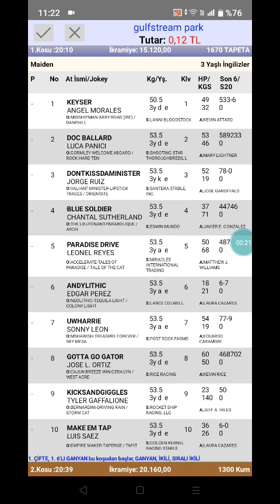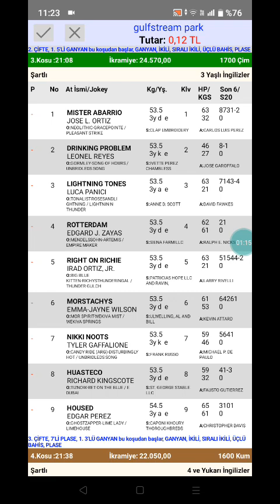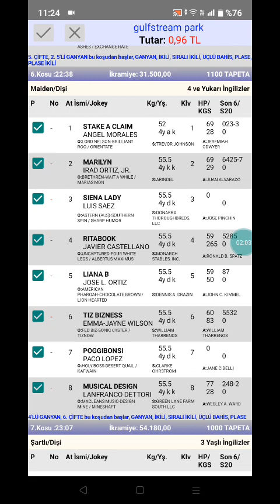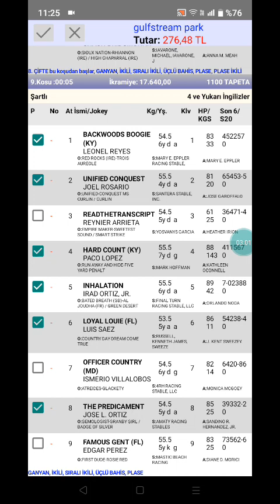2 Şubat 2023 TJK gulfstream park ABD 🐎 at yarışı tahminleri altılı ganyan tahminleri